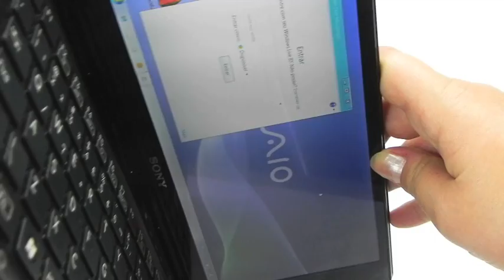Sony Vaio P VPC-P110 "croco" Netbook - Vídeo Resenha EuTestei Brasil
Sony Vaio P  VPC-P110 "croco" Netbook

Meus vídeos ficaram bem melhores do que isso hoje em dia, ahaha! Confere lá e assine o canal

SIGA O ÍNDICE:
Design - 00:10
Tela - 01:48
Desempenho e sistema - 02:17
Bateria - 02:54
Conclusão - 03:52